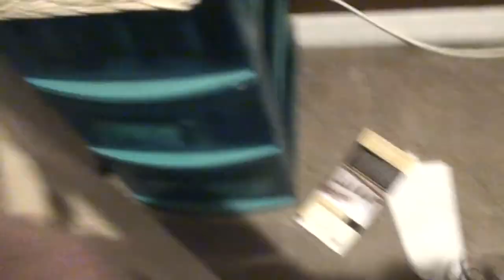TRAILER WASHING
Kevin: 49drummers
                    Megan: meganceciliacoyne